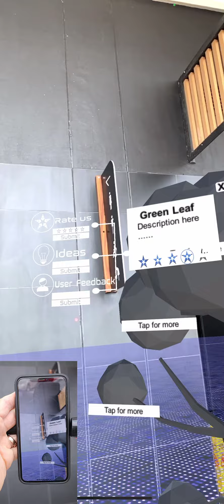Location Based UI